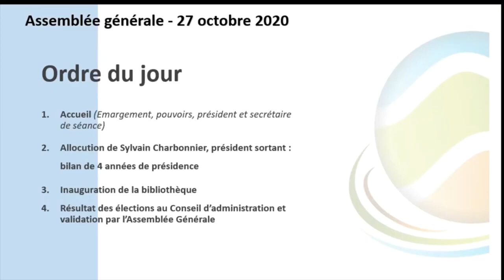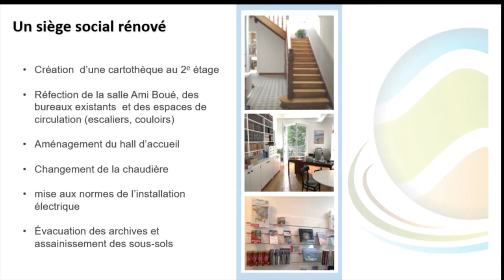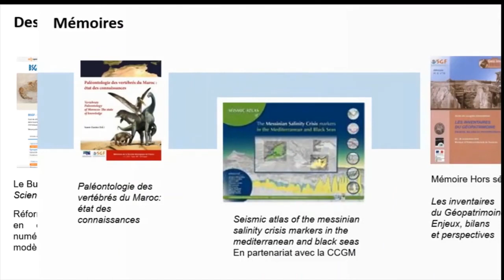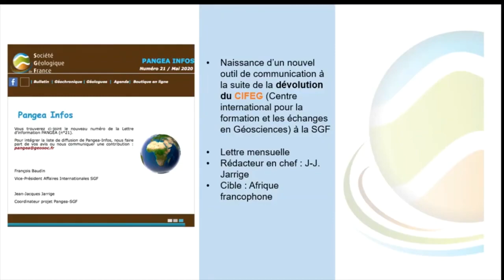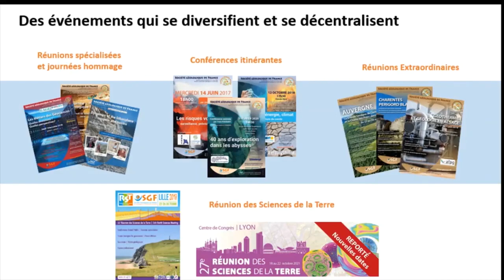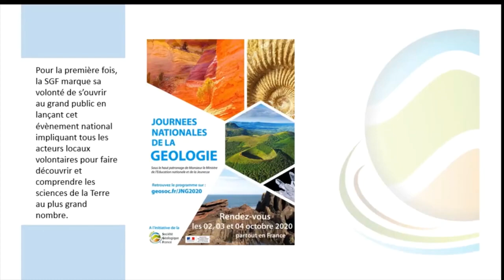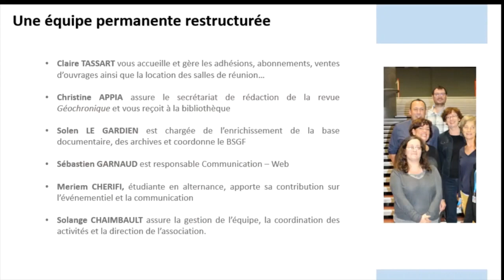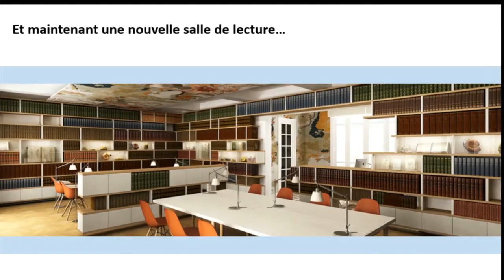Allocution de Sylvain Charbonnier, président sortant bilan de 4 années de présidence